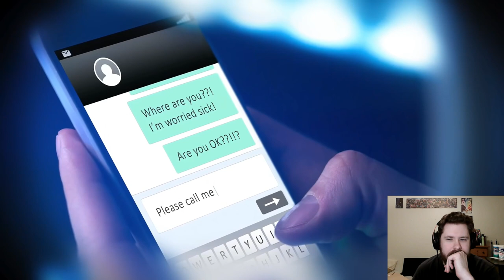Mr Ballen: This Girl is About to Live a Nightmare (Reaction)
You cannot stop Keanu's daughter